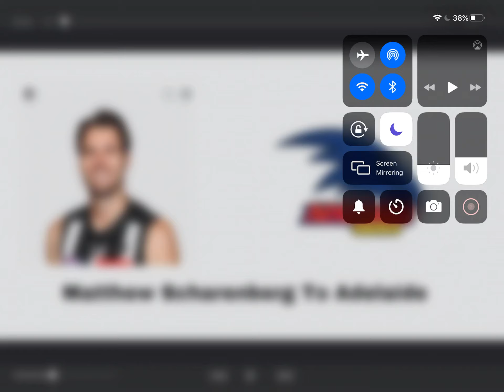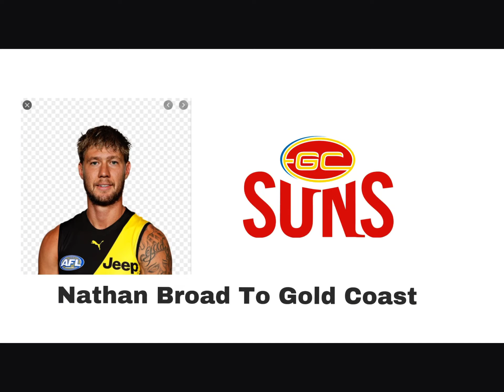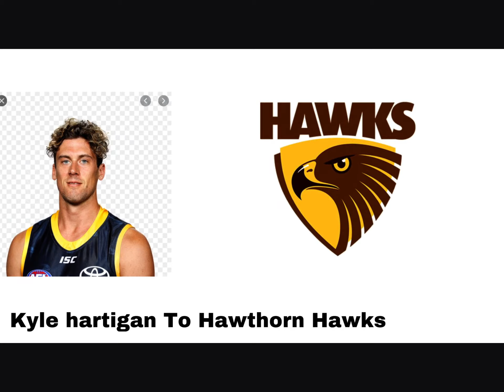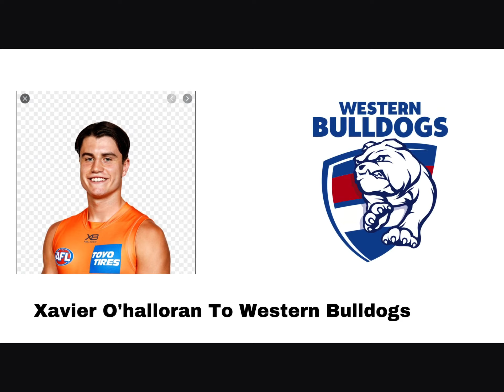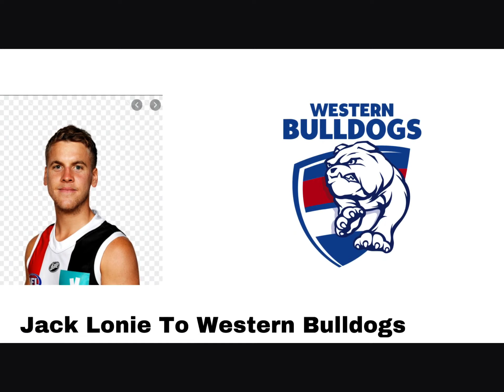AFL 2020 Trade Rumours